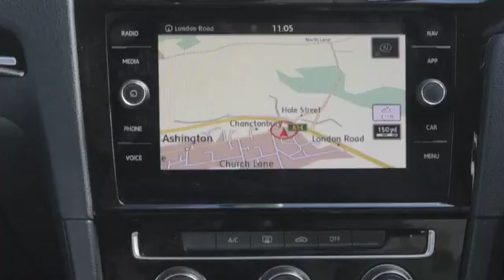VW Golf 1.5 (monza 419)